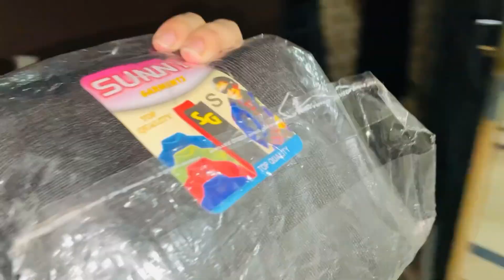Baby (Mustafa) New Shopping Haul 🛍️ | 1 Year Baby Food Recipe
Baby New Shopping Haul 🛍️ | 1 Year Baby Food Recipe